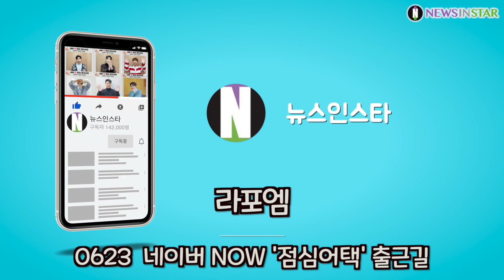210623 라포엠(LA POEM), 가위바위보 게임에서 진 정민성!! (네이버 NOW '점심어택' 출근길)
[뉴스인스타 양철수기자]  6월 23일(수) 오후, 서울시 강남구 논현동 한 스튜디오에서 진행되는 네이버 NOW ‘점심어택’ 출연을 위해 JTBC ‘팬텀싱어’  라포엠(LA POEM) 박기훈, 유채훈, 정민성, 최성훈이 스튜디오에 도착하고 있다.

라포엠, LA POEM, 팬텀싱어, 박기훈, 유채훈, 정민성, 최성훈, 네이버 NOW 점심어택, 출근길